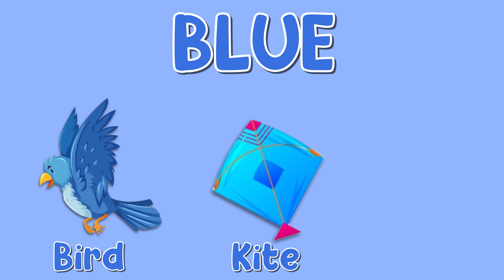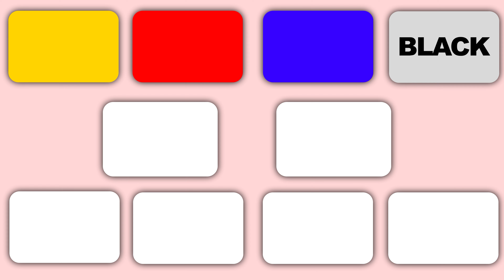10 Colors Name - Color Song - Phonics Song for Toddlers - 1 To 10 Counting - Colors Name